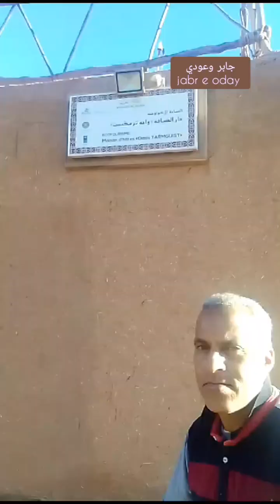اللهم أسقينا الغيت ولا تجعلنا من القانطين 🤲🏻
تحياتي لجمهورنا  العزيز 👍 داخل الوطن وخارجه 💯🌹❤️